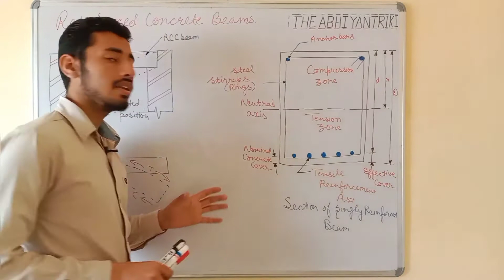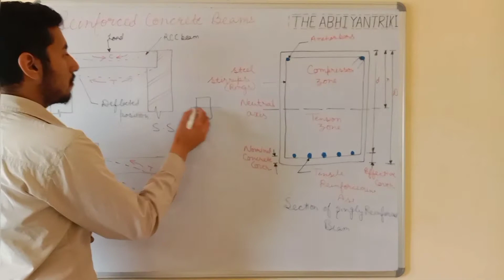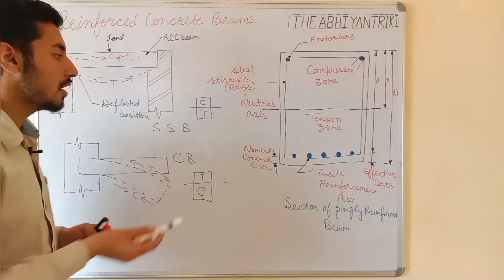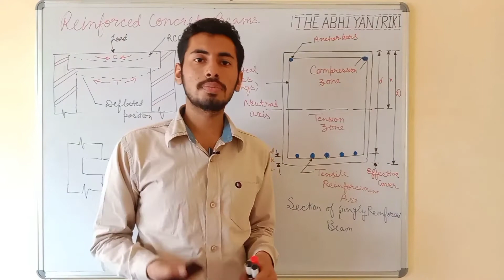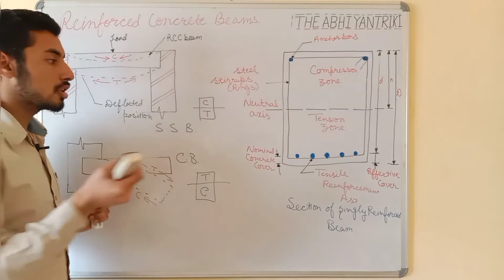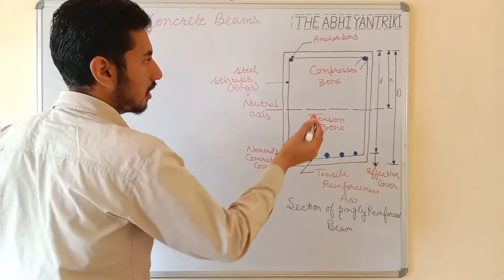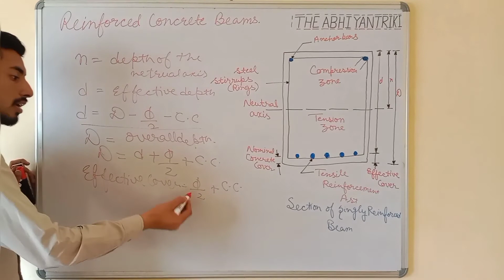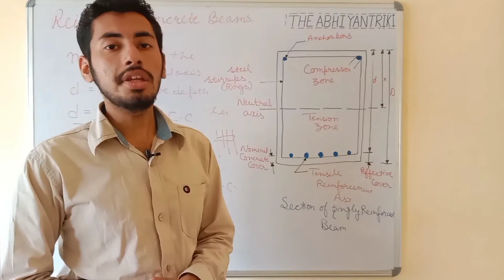Introduction to Singly Reinforced Beam||DSS-1||Civil engineering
Hello all...In this video you will understand about Singly reinforced beam. It's cross section and details of reinforcement provided.